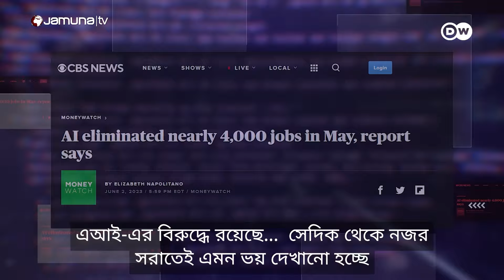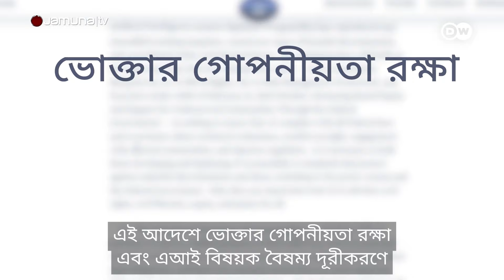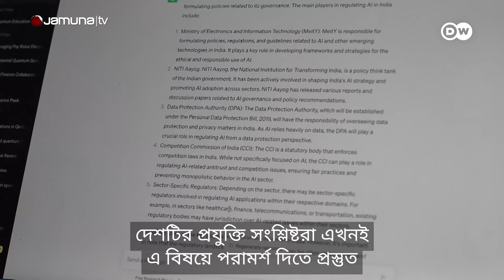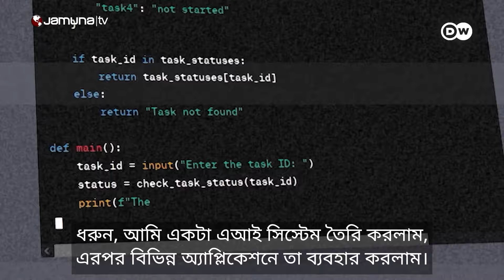চ্যাটজিপিটি কী বন্ধ হয়ে যাবে? | Chatgpt | DW | Jamuna TV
এআই নিয়ন্ত্রণ করার পদক্ষেপ নিচ্ছেন বিশ্বনেতারা। এরফলে আমাদের উপর কী প্রভাব পড়বে?

Address:
Bangladesh.